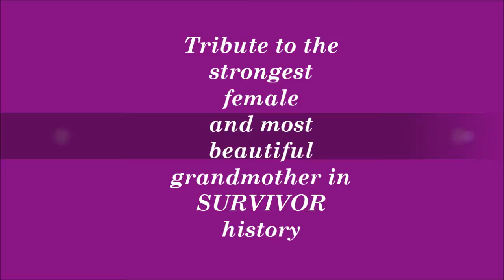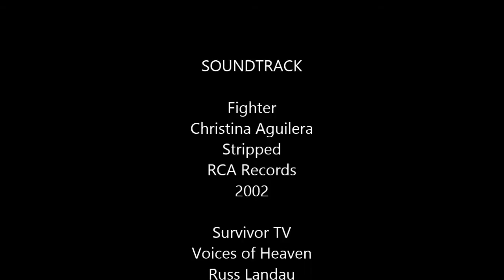Survivor's Laura Morett is a FIGHTER!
Please sign my petition. This video is dedicated to my favorite female survivor Laura Morett.  In her first two seasons her tribe did not lose a challenge until they sat her out, and the only person to survive more redemption island duels in survivor history is Matt. Credit given in video to RCA RECORDS and Christina Aguilera for their song "Fighter".